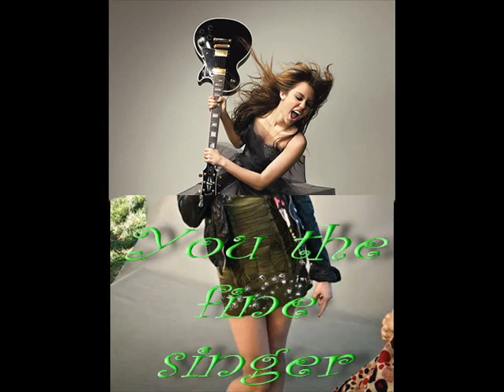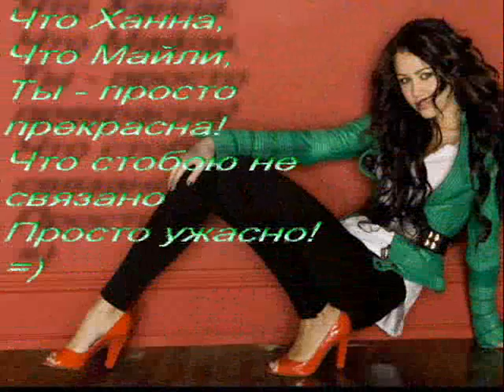Happy birthday Miley Cyrus!!!!! 17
A&R company represents animation =
Happy birthday Miley Cyrus!
We congratulate Miley on the seventeenth birthday!